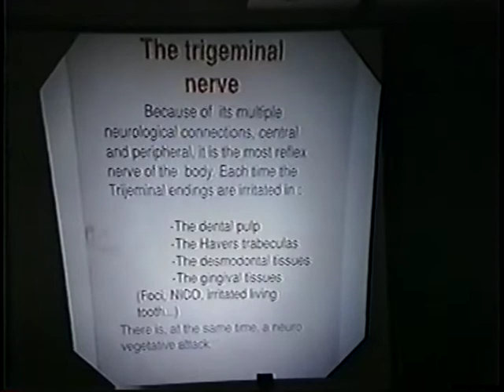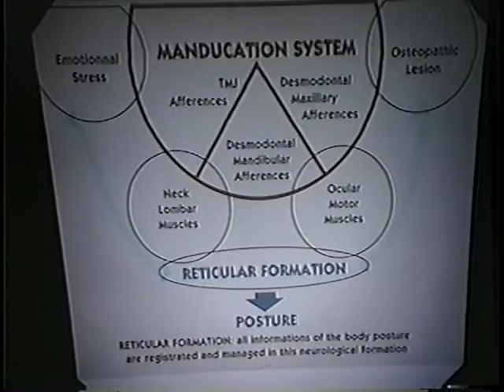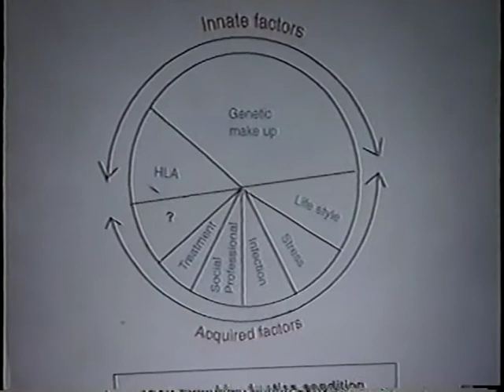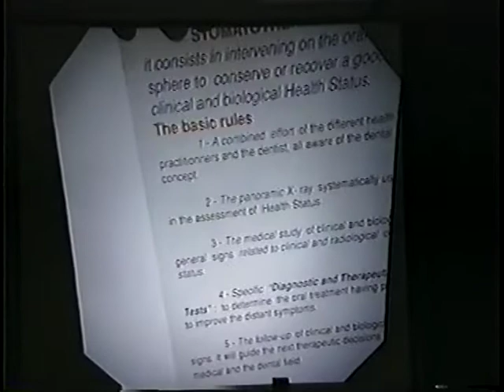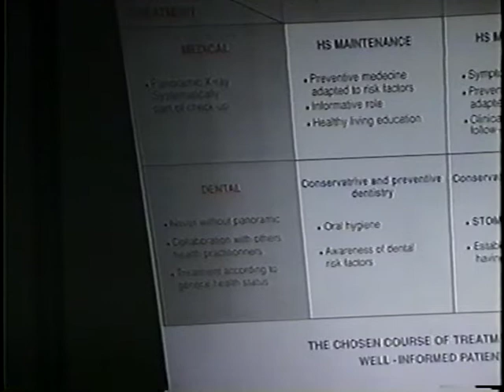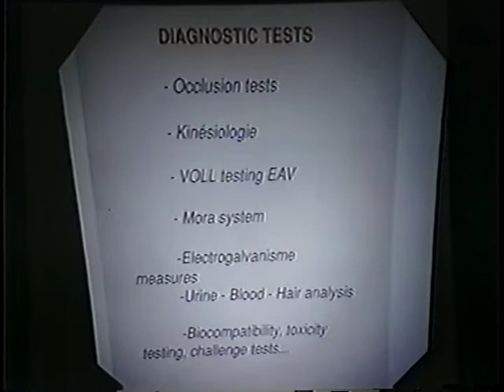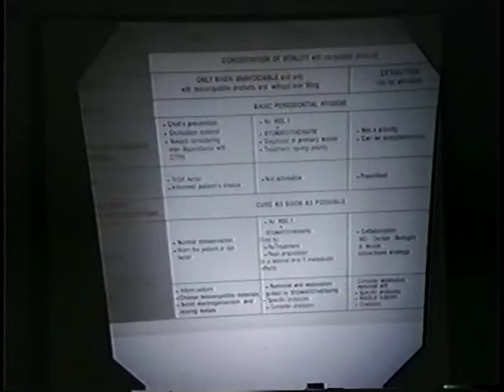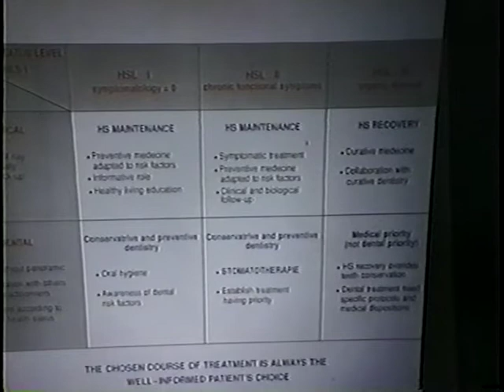1998 03 14 IAOMT Durham, NC Koubi 01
discusses oral toxicology